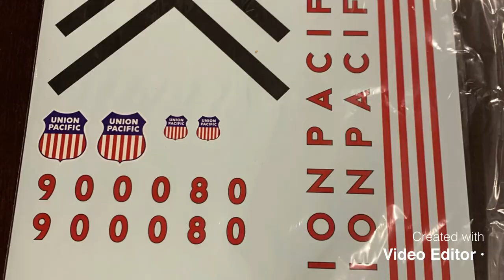G scale Rotary Snow Plow Build slide show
This is a slide show I put together showing the build process for my G scale rotary snow blower for my garden railroad. It was modeled off the rotary that’s located in Cheyenne, WY.